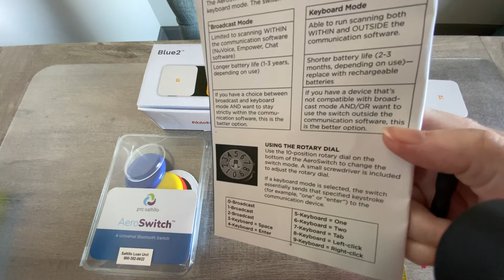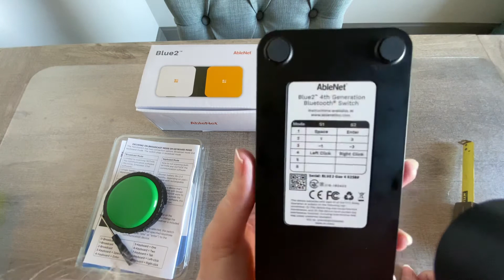Bluetooth Switch Interfaces for the iPad: AeroSwitch & Blue2 (which AAC apps each works with)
I’ve been getting quite a few requests for info about which Bluetooth switch interfaces will work for specific AAC apps.

So I borrowed an AeroSwitch from PRC-Saltillo and then did trials with it and my Blue2 (AbleNet). This video has general info. More in-depth info about exact settings that I used and the steps involved can be found in the most recent update for the Feature Matching Chart for the Top 12 iOS Symbol-Based AAC apps on 3/21/22. There are now three rows dedicated to info about switch access (one row about which apps offer their own in-app settings to support switch scanning access vs. those that rely solely on iOS Accessibility to do this), one row for which apps the AeroSwitch worked for (including the very specific settings needed to accomplish that), and one row for which apps can be used with the Blue2. This general video is public. There are four more specific videos that are “unlisted” and can only be viewed by those who have the link provided in the Feature Matching Chart. Those have more specific info and show the AeroSwitch being used in the LAMP Words for Life app on an iPad, being used on the TouchChat with WordPower app on an iPad, and one about the Blue2 and which apps it will and will not work in.